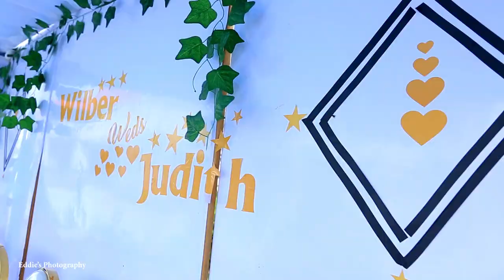Wilber + Judith’s Wedding. @Eddie’s photography